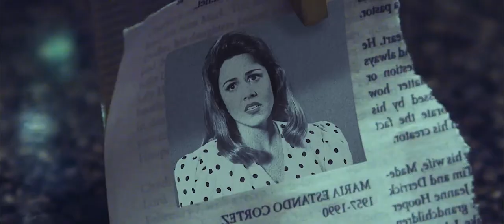Bande annonce Court Métrange 2022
Découvrez la bande annonce de la 18ème édition du festival étrange, insolite et fantastique, Court Métrange. Du 21 septembre au 2 octobre à Rennes. Du 27 septembre au 9 octobre en ligne sur spamflix.com.